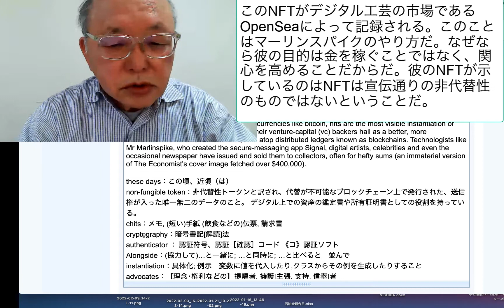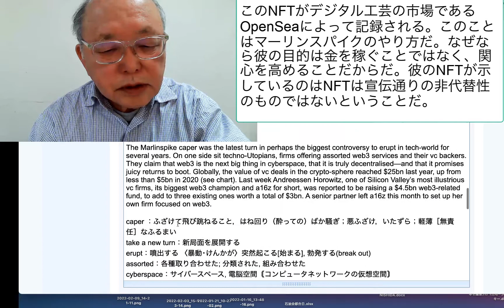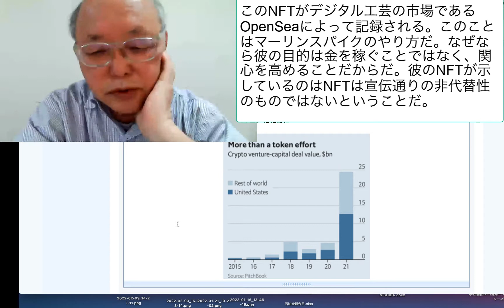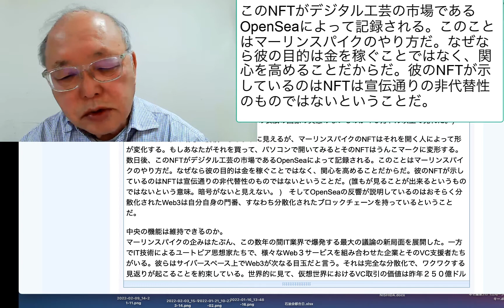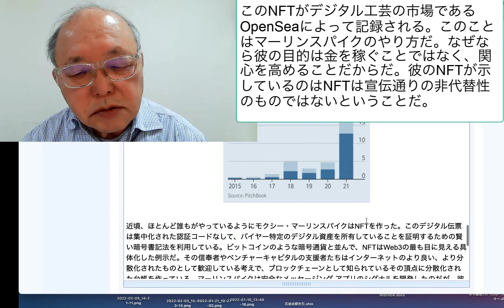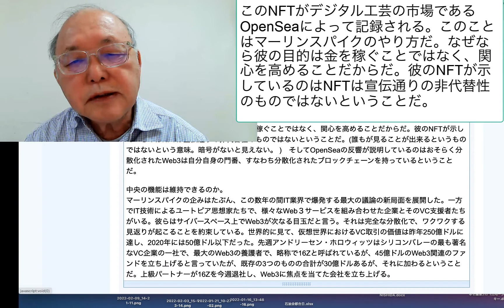このNFTがデジタル工芸の市場であるOpenSeaによって記録される。このことはマーリンスパイクのやり方だ。なぜなら彼の目的は金を稼ぐことではなく、関心を高める